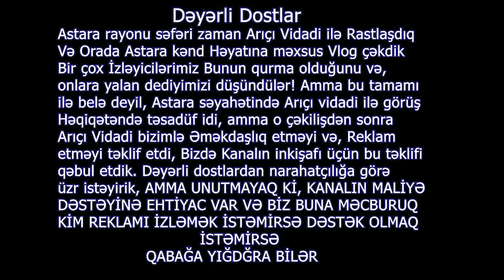Sandwich Golden Rose Jam Strawberry Pickle Baku Cookie Young Family in the Village